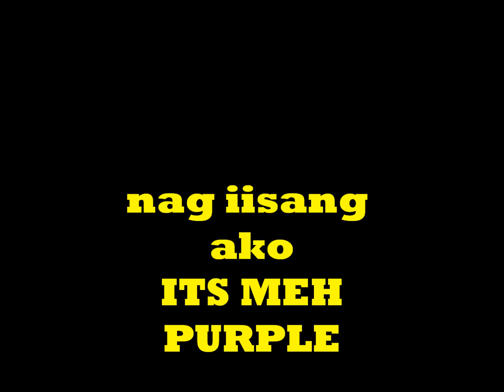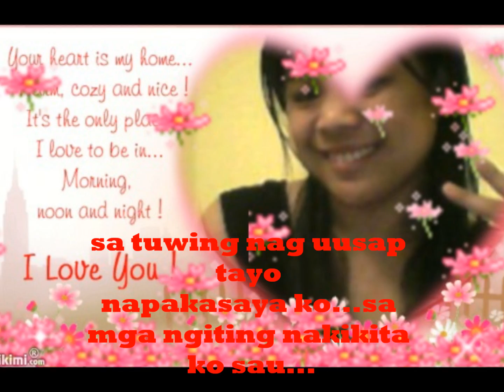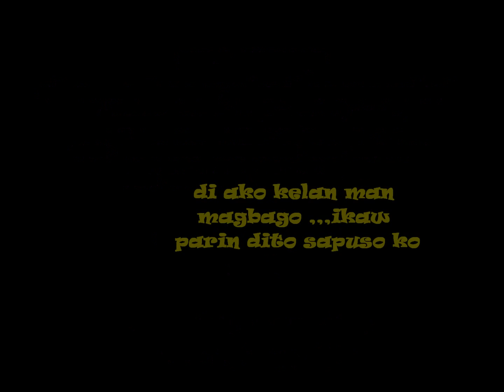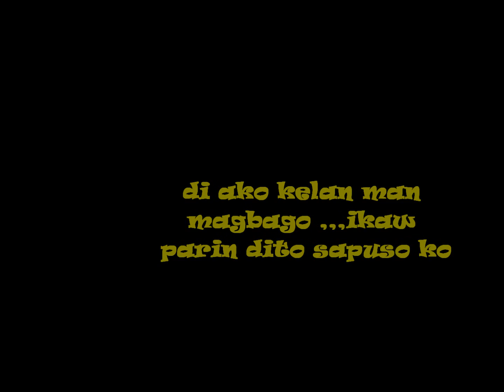girl in a mirror by purple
im a simple girl. nangangarap ng simpleng buhay kasama ka
na ikaw lang laman ng aking puso ...isipan,,,,mhal na mahal kita mahal ko
ur my best ever happen to me and ur my life. ilove you appleko. WENDEL